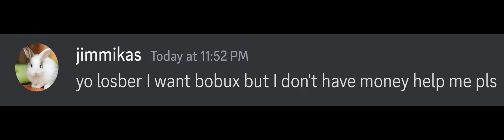when you want free bobux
this video is a complete joke and inspired by Beluga!